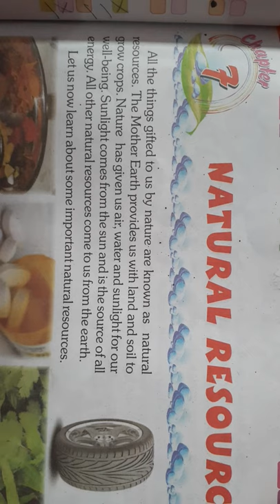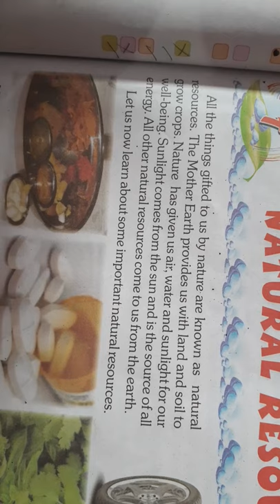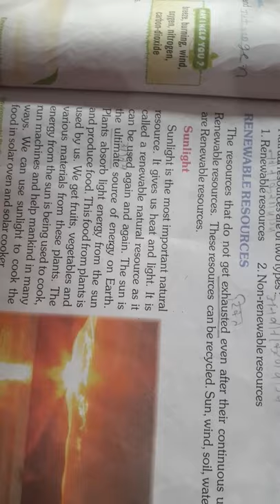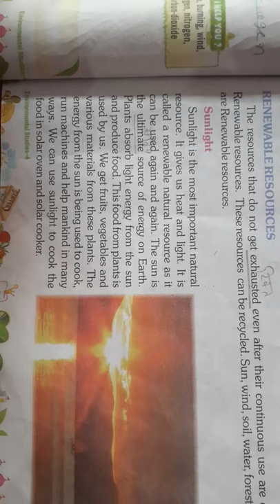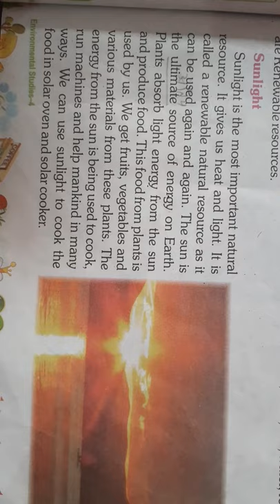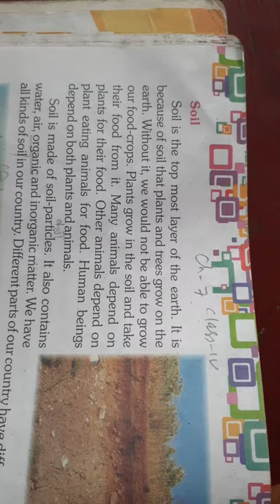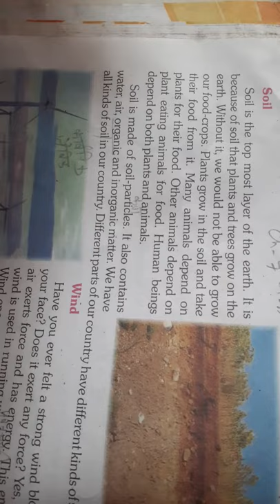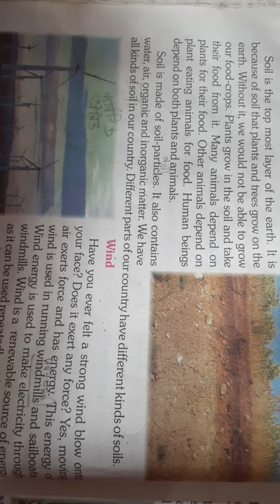Class 4 EVS Chapter 7 Reading (3-9-21)